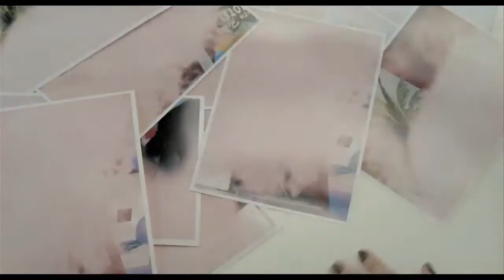TOTALMENTE INOCENTES - TRAILER E FILME COMPLETO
CLIQUE NO LINK E ASSISTA O FILME COMPLETO

SINOPSE

Da Fé (Lucas d'Jesus) é perdidamente apaixonado por Gildinha (Mariana Rios), irmã de Bracinho (Gleison Silva), seu melhor amigo. Ele sonha em conquistá-la, apesar da concorrência com Do Morro (Fábio Porchat), o novo dono do DDC, que assumiu o posto após entregar a Diaba Loira (Kiko Mascarenhas) para a polícia. Para impressionar Gildinha, Da Fé resolve entrar para o mundo do crime. Paralelamente, ela tenta conseguir com Do Morro uma entrevista exclusiva para Wanderlei (Fábio Assunção), que trabalha com ela na revista Taras & Tiros.

CRÍTICA

É possível ter a certeza do sucesso quando algo passa a ser satirizado. Afinal de contas, o objeto em questão se tornou tão popular que é automaticamente identificado pelo público em geral, possibilitando que cópias surjam a partir dele. Por este lado, tanto José Padilha quanto Fernando Meirelles devem se sentir honrados, já que os dois Tropa de Elite e Cidade de Deus são a matéria-prima principal de Totalmente Inocentes, comédia que não existiria se os filmes anteriores não tivessem sido feitos. Prova também da força de parte do cinema nacional recente, por criar ícones tão relevantes a ponto de resultar em um novo filme. O problema é que, por mais que Totalmente Inocentes seja bem intencionado, ele se perde por completo na história e na linguagem proposta.

CURIOSIDADES

Sátira aos filmes de favela
O longa brinca com os chamados "favela movies", como Cidade de Deus e Tropa de Elite.

Primeiro filme
Estreia do diretor Rodrigo Bittencourt em longas-metragens.

Conhecimento de causa
Bittencourt cresceu em Bangu, uma área pobre do Rio, e decidiu fazer o filme por não gostar da forma como a favela era sempre retratada como algo ruim.

Segunda opção
O papel do traficante Do Morro foi inicialmente oferecido a Pedro Cardoso. Foi apenas após sua recusa que Fábio Porchat foi convidado a interpretá-lo.

Participações especiais
A produção conta com as participações especiais de Ingrid Guimarães, Felipe Neto, Vivianne Pasmanter e Di Ferrero, vocalista da banda NX Zero.

Gravações
Teve cenas rodadas no Rio de Janeiro, em especial na favela Dona Marta.
A maioria das cenas, no entanto, foi filmada em Paulínia.

Lançamento inédito
Totalmente Inocentes foi lançado apenas em cópias digitais no mercado exibidor brasileiro. Trata-se da primeira vez que um lançamento de porte médio, entre 100 e 120 salas, foi feito sem que haja uma única cópia em película.

ELENCO

Lucas D'Jesus
Personagem: Da Fé

Mariana Rios
Personagem: Gildinha

Fábio Porchat
Personagem: Do Morro

Gleison Silva
Personagem: Bracinho

Carlos Evandro
Personagem: Torrado

Fábio Assunção
Personagem: Wanderlei

Kiko Mascarenhas
Personagem: Diaba Loura

Leandro Firmino da Hora
Personagem: Tranquilo

DIRETOR

Rodrigo Bittencourt